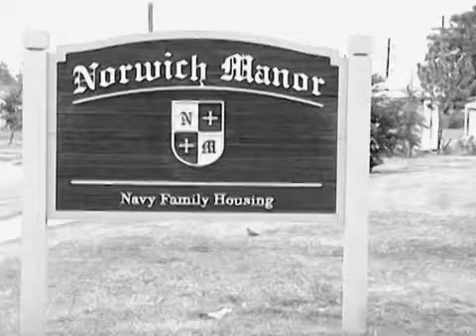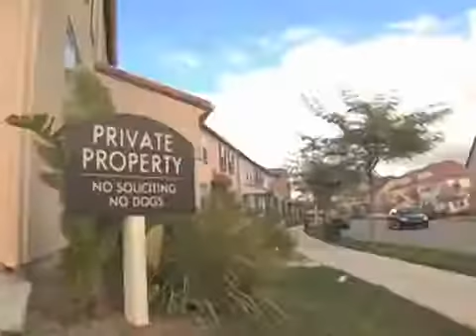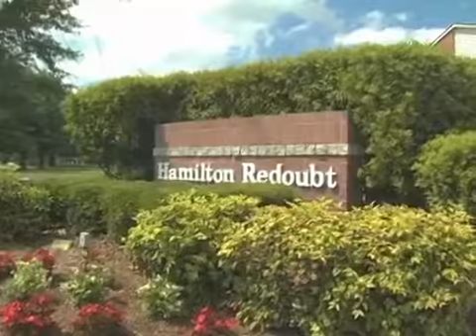The History of Navy Housing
Learn about the history of U.S. Navy Housing from post-Revolutionary War through today.